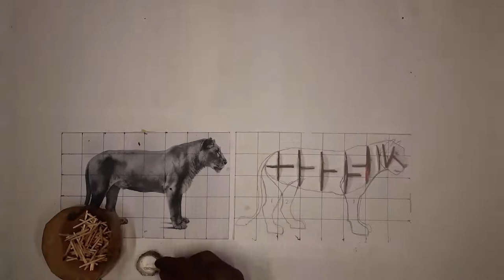Art Of Matchsticks : Lion (Big Five Finale)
The Lion (King of the Jungle) piece completes the Big five Collection. Based on the muscular big cat one of the best-known wild animals since earliest times. recreated in matchsticks perfectly placed that took approximately two weeks to complete.